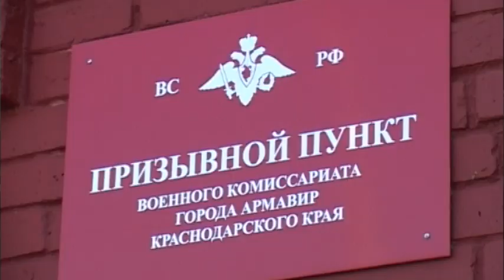В Армавире стартовала осенняя призывная кампания